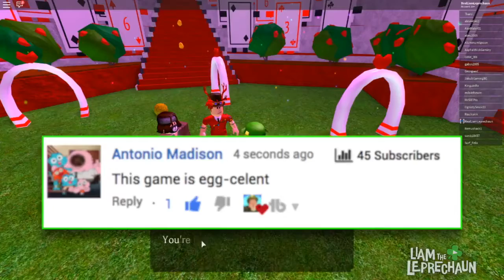ROBLOX EGG HUNT: THE TEAPOT EGG 😆💥☘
▶ ABOUT LIAM THE LEPRECHAUN:
Liam the Leprechaun is a clumsy, short-tempered yet lovable leprechaun who originally appeared on The Annoying Orange.  Now he and his friends Kneejerk, Gideon St. Joy, Zombie George Washington, Robot Abe and everyone else have taken their magical abilities to his own channel with daily gaming videos in Roblox, Minecraft and just about any other awesome game they can find. On top of that, they have a weekly animated series that premieres every Friday! Move over Jacksepticeye, Markilplier, Stampylonghead and PewdiePie! Liam the Leprechaun & Friends are here!